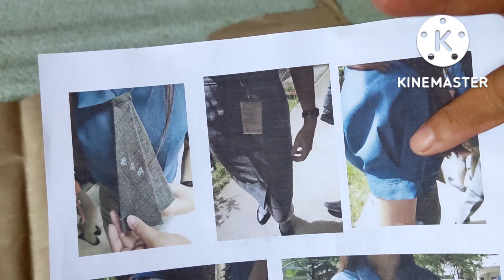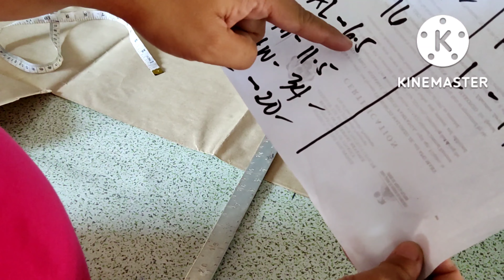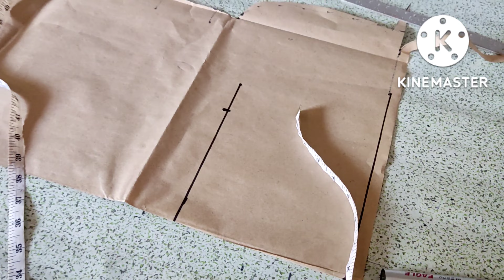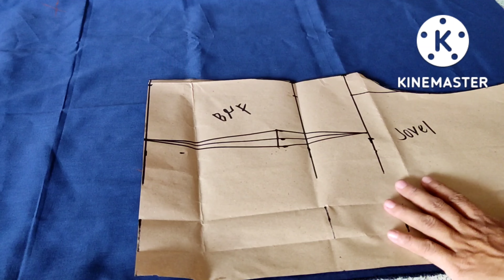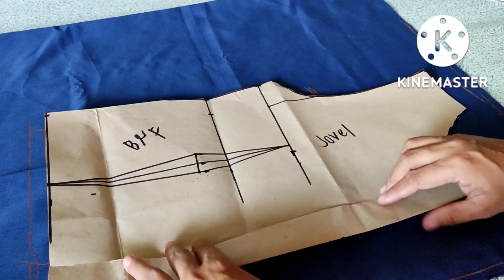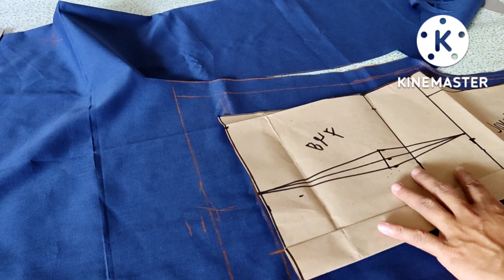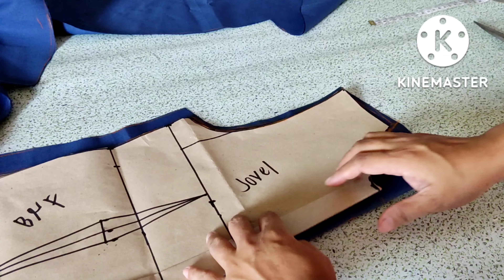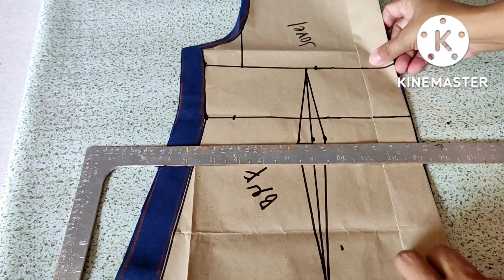PART-3 HOW TO MAKE BSA SCHOOL UNIFORMS FOR DHVSTU PAMPANGA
fabric for skirt 1.5 yards
fabric for blouse 2 yards for 45w
fabric for blouse 1.5 yards for 60w